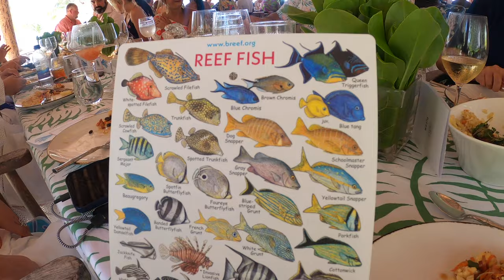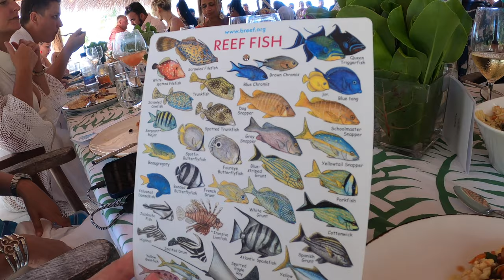Flying to a PRIVATE ISLAND for a BEACH PARTY! Kamalame Cay Vlog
What’s it like spending an afternoon at a super fun beach party on a luxury resort on a private island? THIS is what it’s like! Join me and some local friends for this adventure!

🙋🏻‍♀️Let’s CONNECT!

0:00 Intro
1:37 Getting there
5:14 Drone adventures
7:00 The event